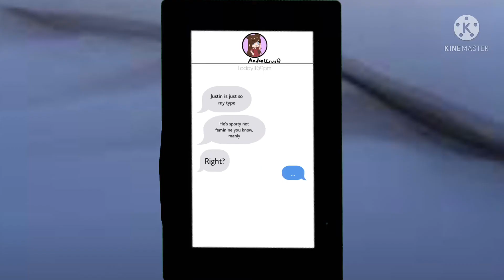Dude, she’s just not into you (rushed)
This is really rushed, but enjoy